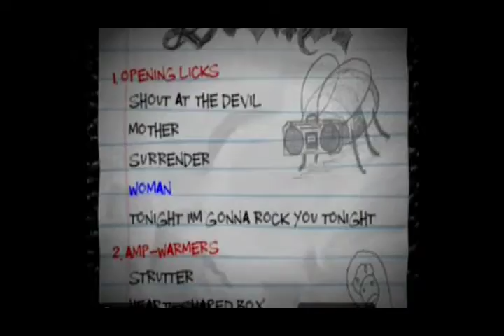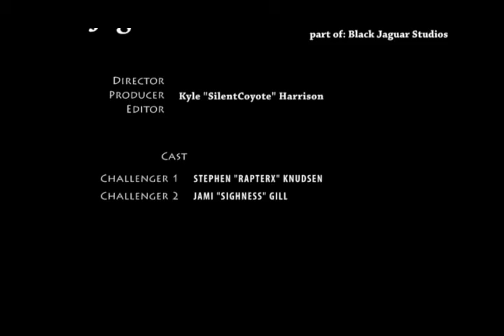JagCHALLENGE: Guitar Hero 3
Sighness and RapterX square off in a battle of talent against an uncommon handicap!

Guitar Hero is a property of Activision